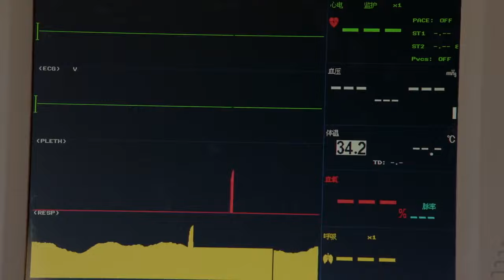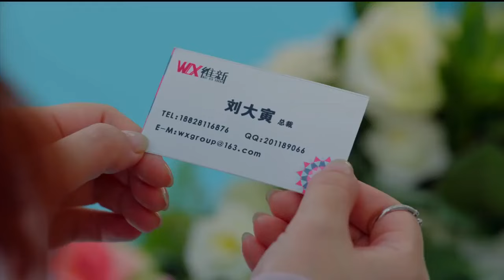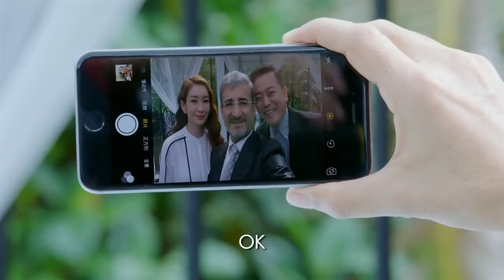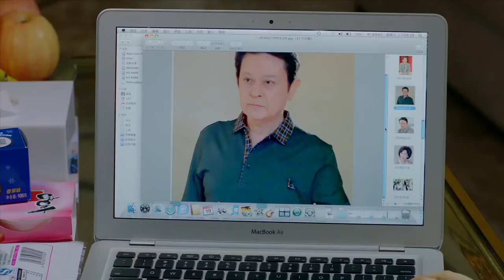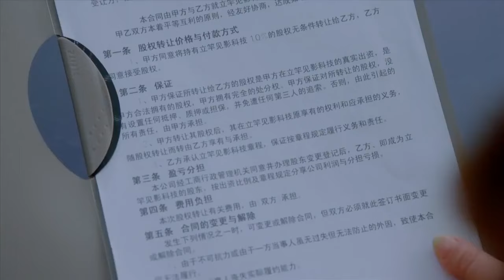《出軌辣媽帶娃跑》EP01離婚之後姐姐難產而死，胎妹冒充姐姐抱著孩子回國騙錢，發現總裁姐夫的家產之後起了邪念……秦海璐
劇名：《出軌辣媽帶娃跑》
主演：秦海璐、郭晓东、江祖平、胡兵
簡介：汪晴欲赴美探望病重的凱文，卻未能成行。前夫劍平藉此想和汪晴复婚，不料胡莉抱著小孩回來尹家認祖歸宗。其實真胡莉已難產過世。胎妹莎莎冒充胡莉前來尹家原本是想要一筆撫養費就走人。但她發現劍平是家IT公司的老闆起了邪念。莎莎的前男友高鵬生出現，他欲拐走汪晴之子小志未遂，卻造成汪晴車禍失憶。凱文康復歸來見狀心痛。高鵬飛被抓交代了莎莎真實身份被尹家趕出。莎莎找到凱文公司打工，為得到凱文的愛，她釜底抽薪，致劍平公司於絕境。汪晴恢復記憶，莎莎得知凱文愛的是汪晴從中破壞，汪晴誤解凱文拒絕求婚。凱文情緒衰落舊病復發往生。莎莎痛悔，給汪晴留下懺悔信離開。劍平得知真相，撫慰汪晴,在孩子們期待目光中汪晴動容，一家人終獲重生。